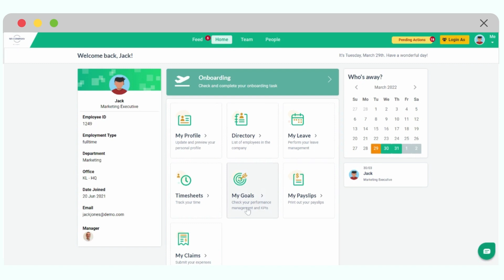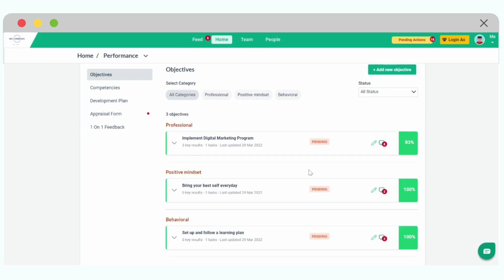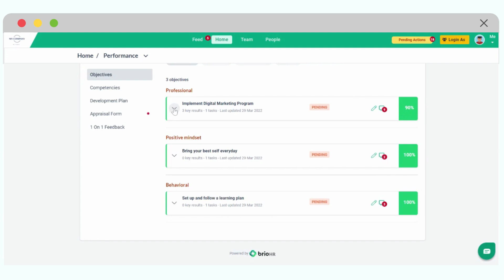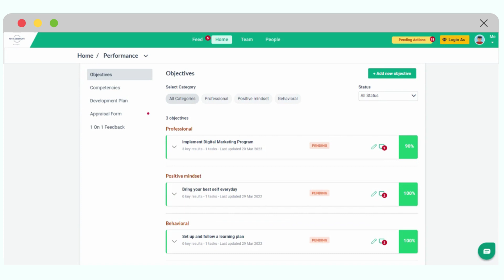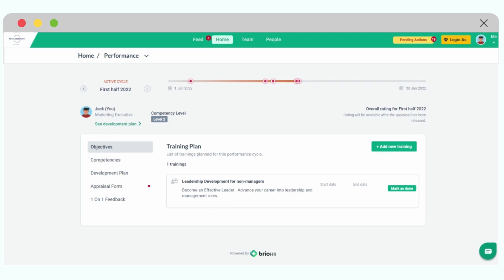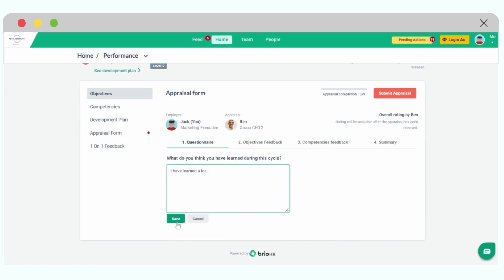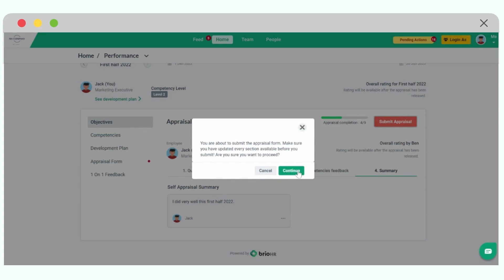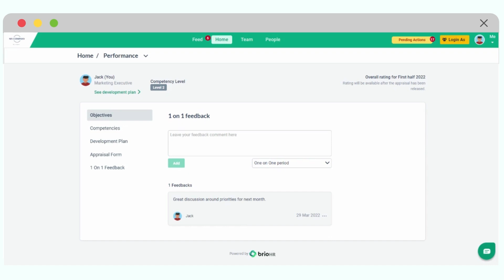7. Employee's Performance Walkthrough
New to BrioHR?